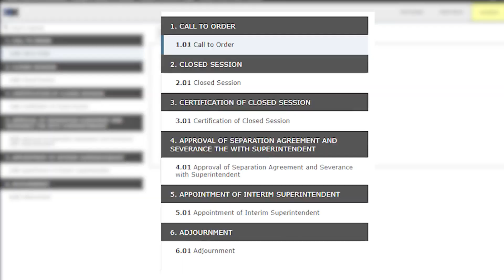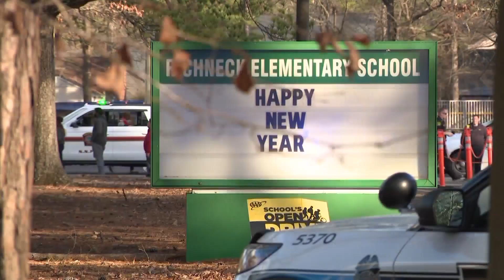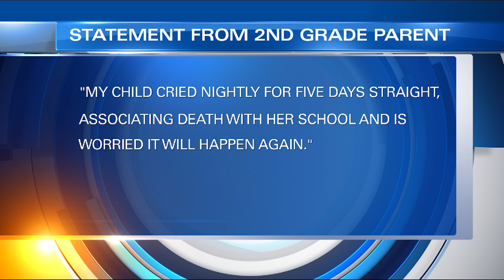Newport News School Board to vote on separation agreement, severance for superintendent